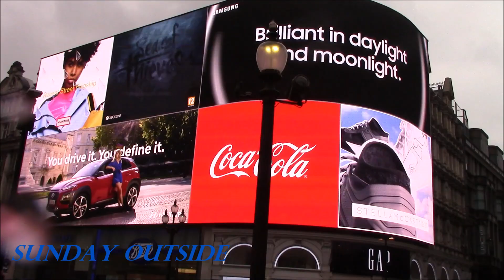Sunday Outside | ITG | 41 Minutes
ITG means In The Garden.